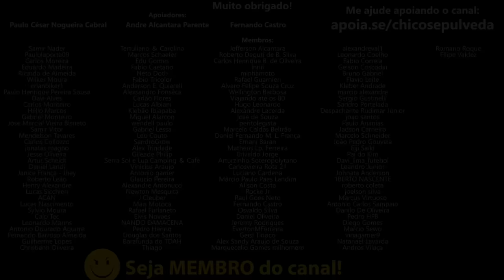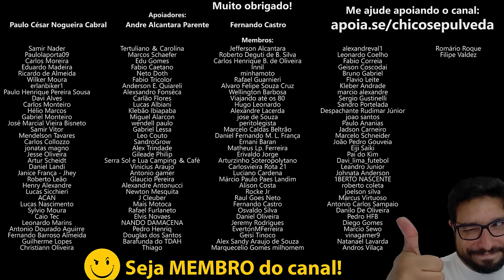Viajar de moto é BARATO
🔹Faça uma doação em Bitcoin ou Ethereum:
BTC: bc1ql5esj3ctne5gv9mqg54j4gsns280fpu3jfxqjm
ETH: 0x16be8dc1D7f74c1CB2AA2e02089EA5f5fd168bc3